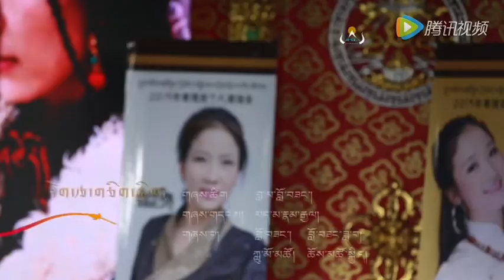TIBETAN SONG 2020 | རྡོག་རྩ་གཅིག་སྒྲིལ།གཞས་མ། ཀླུ་མོ་མཚོ།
Tibetan New Song
tibetansong2021
tibetan movies
བོད་གཞས་གསར་པ།
sonam topden
kunsel
anu songs
ཨ་ནུ་རིང་ལུགས་
tibetan Drama
Tibetan best drama
གཏམ་བརྗོད་
དགོད་བྲོའི་གཏམ་གླེང་